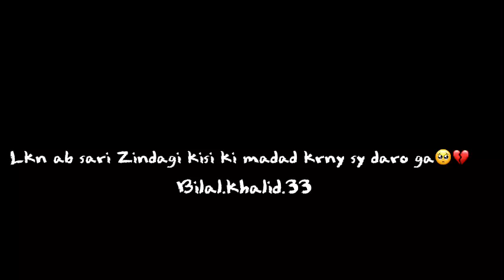Me tumhary bury waqt tumhary sath raha or tm🥺💔